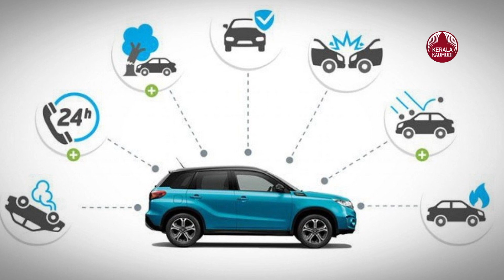ഇനി വാഹനം ഓടുന്നതനുസരിച്ച് ഇൻഷുറൻസ് | Insurance Scam 2022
വാഹനത്തിന്റെ ഉപയോഗം അനുസരിച്ച് പ്രീമിയം തുക ഈടാക്കുന്ന ഇൻഷുറൻസ് ആഡ് ഓണുകൾ പുറത്തിറക്കാൻ കമ്പനികൾക്ക് ഇൻഷുറൻസ് റെഗലേറ്ററി ആൻഡ് ഡവലപ്‌മെന്റ് അതോറിറ്റി ഓഫ്ഇന്ത്യ (ഐആർഡിഎഐ) അനുമതി നൽകി. ഓൺ ഡാമേജ് (ഒഡി) കവറേജിൽ ടെക്‌നോളജി അധിഷ്ഠിതമായി പ്രീമിയം നിർണയിക്കാനാണ് ഇൻഷുറൻസ് കമ്പനികൾക്ക് അനുമതി.